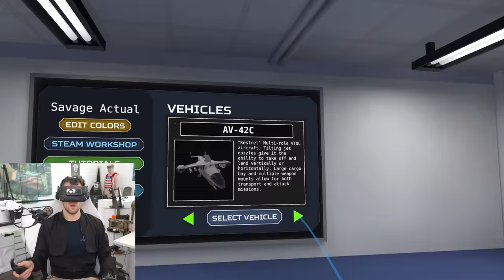VETERAN BECOMES FIGHTER PILOT IN VTOL VR!! FLIGHT SIMULATOR!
Most military veterans love top gun so I had to try VTOL VR which is the closest I can get to becoming a fighter pilot like maverick in virtual reality flight simulator, here I go fulfilling my navy fantasies of flying jets as a pilot with some funny gameplay hope you all have a great laugh this is pure comedy!

MY STREAMING GEAR:
Gaming Keyboard (Short)
Gaming Keyboard (Long)

Address:
Nikko Ortiz